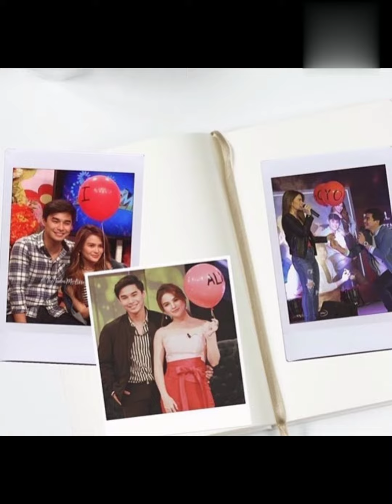MCLISSE NAGKABALIKAN NA NGA BA | MCCOY DE LEON | ELISSE JOSON | UPDATES | CHADY TV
Panoorin ang videong ito hanggang dulo para masagot na ang inyong katanungan. Salamat